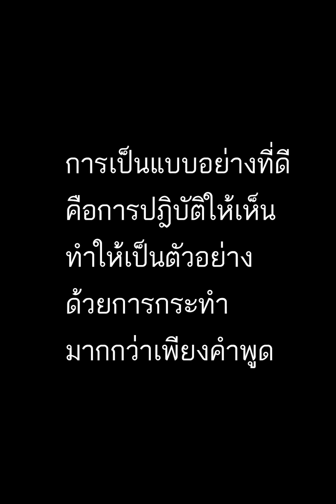นายขยะ (ละครสั้น)